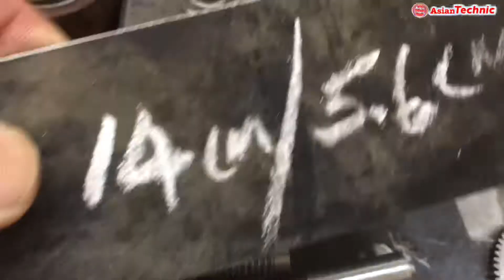Self centering jig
How to make a Self centering jig || Asian Technic
Doweling mostly used in carpenter technology of difficult part jointing purpose table tops many more jobs
The Auto jig was provided quick tasks and time it's unique and quick up to 2.5" inches or 6.5cm thicknes like multi purpose work can be done plywood ,Wood,MDF or PVC pipe or steel pipe square tubes what ever jobs are required it's can provide.
it's more worth for industry workshop company's Each.